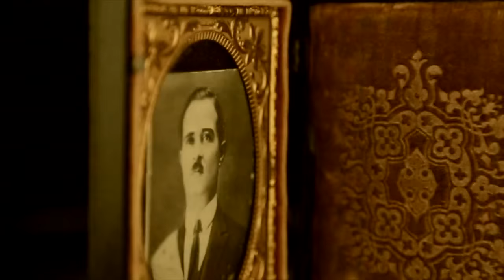Booktrailer: 'Lunas de Estambul', de Sophie Goldberg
Ventura, una hermosa joven turca, tiene que viajar a México para casarse con Lázaro porque su familia lo ha dispuesto así. Con un baúl con apenas pertenencias  y la ilusión de enfrentarse a lo desconocido, se embarcará en un viaje sorprendente para comenzar una nueva vida lejos de su tierra natal. La llegada, su primer matrimonio, el segundo, sus hijos, su viudez, sus nietos, el regreso a Turquía: Ventura vivirá cada acontecimiento con una profunda intensidad e irá aderezando sus días con la riqueza de aromas, sabores, ritmos, colores y proverbios que trajo consigo del lejano Oriente. Entre recetas turcas y sefardíes y las costumbres heredadas de una cultura milenaria, encontrará el mejor antídoto contra la añoranza, aunque su memoria no pueda borrar el recuerdo de las lunas de Estambul.

'Lunas de Estambul', de Sophie Goldberg, está disponible en librerías y tiendas en línea bajo el sello Planeta.